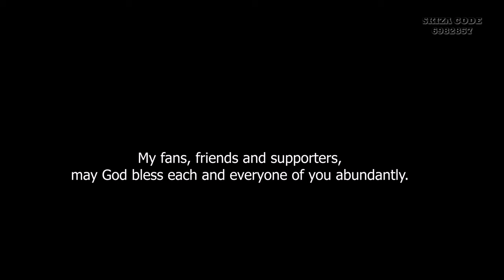HITI MWANA ARI RUO | MBURU WA WANJA | OFFICIAL VIDEO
This is a strong message to our community. Please share this song, someone out there needs to hear it.